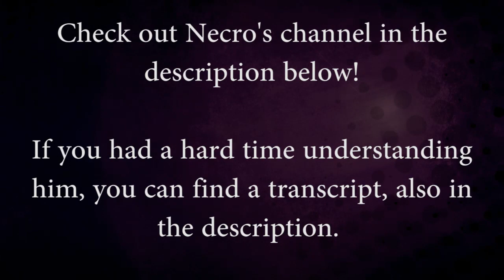Warcraft Lore Facts - Proto-Dragons and Dragon origins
I actually learned a few things myself on this one.

Transcript:
The earliest confirmed progenitors of modern dragonkind are the Proto-Dragons of Northrend, though it remains unclear if they were created by the Titans or existed before them. However, recently uncovered information by Brann Bronzebeard reveals that proto-dragons originate from the stone drakes of Deepholm, in addition to other similar elemental drakes. The Warcraft 3 manual also states that Dragons share a common ancestry to both gryphons and wyverns, in addition to some speculation that they may be evolutionarily linked to dinosaurs.

Proto-drakes are generally bestial and display none of the great intelligence and wisdom of their dragon cousins. However, during Azeroth's pre-history, some of them became capable of rational thought and broken speech. Five of these oddities would later become the Dragon Aspects.

The Vrykul were the first mortal race to recognize the potential of proto-dragons as mounts, and began taming the red proto-drakes first. Dragon-riders can be seen throughout Howling Fjord and pretty much everywhere else the Vrykul made their mark. The Argent Crusade also tamed bronze proto-drakes to be used as mounts, and they can be occasionally seen working together with their dragon cousins in Northrend. The fact that proto-dragon whelps grow incredibly fast and can devour nearly twice their weight in meat per day probably helped with their domestication.

The largest proto-dragon ever known was Galakrond, who lived in pre-historic Northrend. His size was greater than all of the Aspects combined, his roar could be heard from miles around, and the flap of his wings generated strong winds. Galakrond began cannibalizing his proto-dragon brethren, growing larger and becoming increasingly mutated, while also turning those he ate into his undead servants. He was eventually defeated by the future Dragon Aspects, who then encouraged a rumor that he was their progenitor, so that the truth about him remain secret, and that no other dragon try to immitate him. During the War against the Lich King, the Scourge attempted to ressurect the massive wyrm, but their plans were thwarted by (us) adventurers (yay!).

Originally, during their golden age, there were many different dragonflights, with colors as varied as the rainbows. This can be seen somewhat in the Dawn of the Aspects novel, which illustrated many different shades and colors of proto-drakes. The five most influential, however, were naturally the Reds, the Greens, the Bronze, the Blacks and the Blues, and eventually most, if not all, of the other flights disappeared. And that one cool albino drake mount.